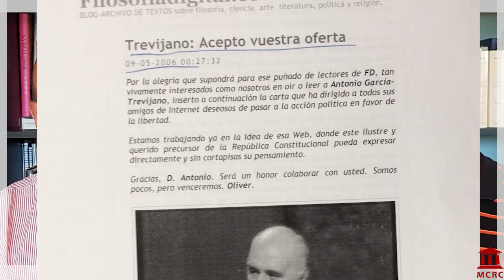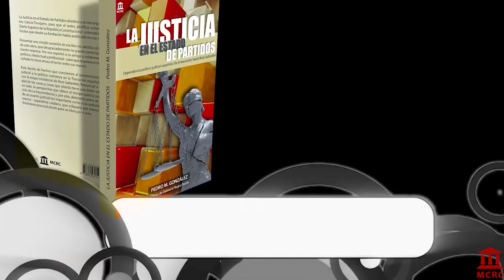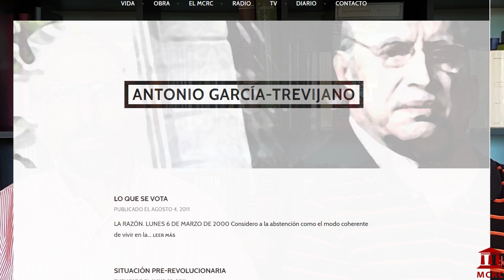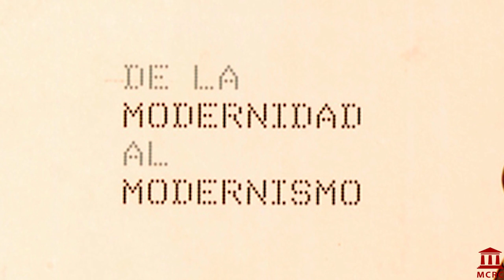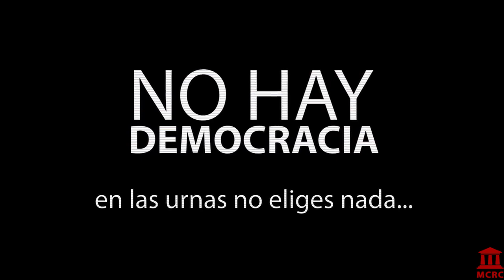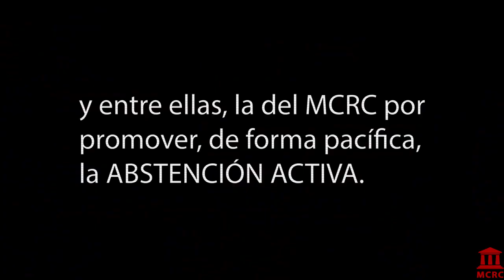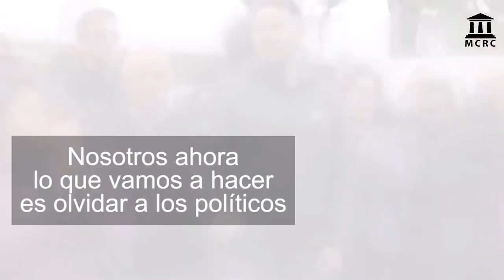Conversaciones entre repúblicos (001)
Un emocionante  recorrido por la historia del MCRC guiado por uno de sus fundadores, Vicente Carreño, con Heliodoro Rodríguez Medina y Fernando de las Heras.